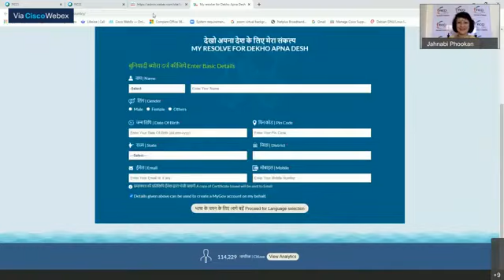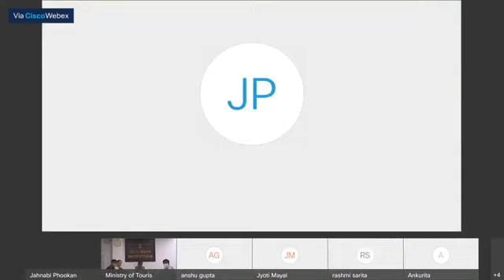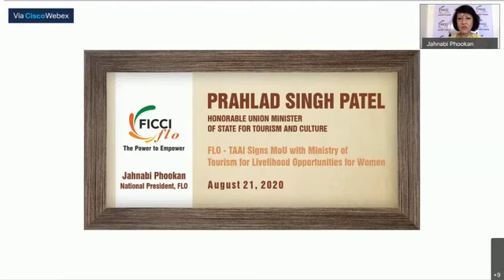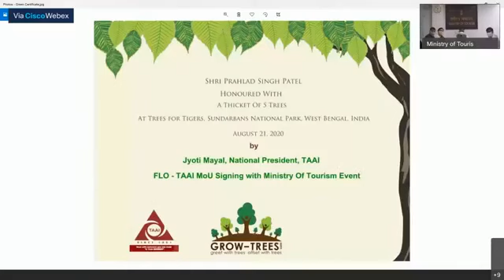Women Livelihood Opportunities in tourism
credit ; FICCI INDIA